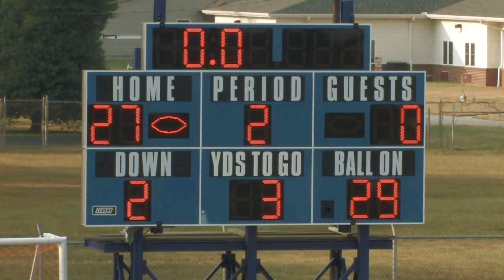ECFA 2010 Championship: 2nd Quarter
The Frederick Outlaws crushed the South Jersey Bengals, 34-0, to win the
2010 ECFA Championship, in a matchup of two previously undefeated and
nationally ranked minor league football teams.